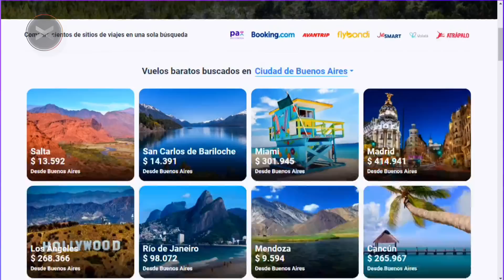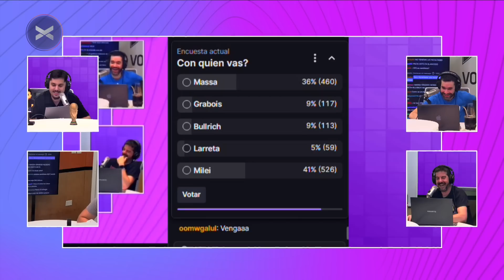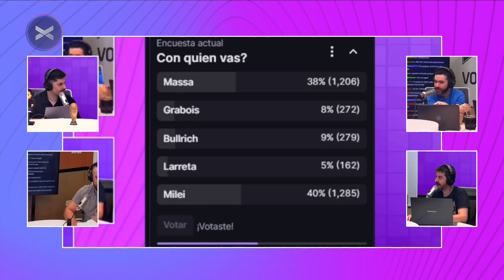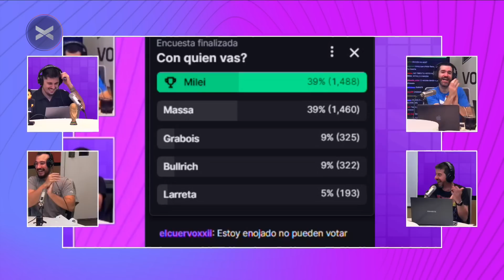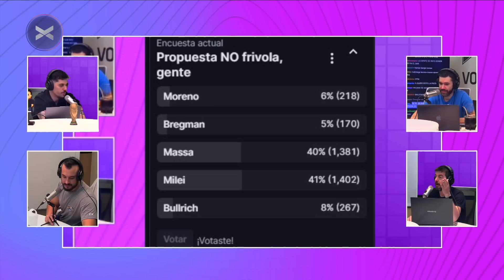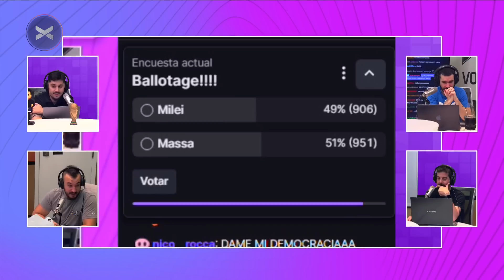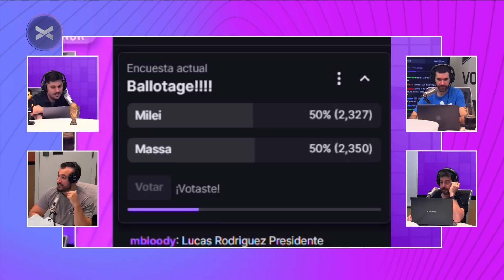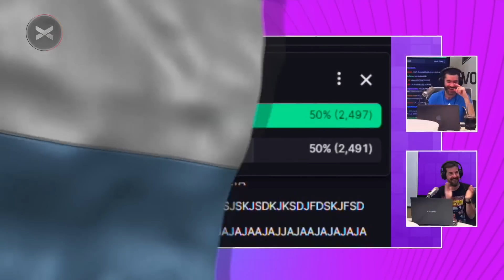ParenLaMano COMPLETO - 28/06 | Vorterix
00:00 Intro
04:00 Germán no peleará
05:20 Flavio se peleó en la tele
09:15 La pelea
12:00 Flavio se peleó en la tele
16:30 Novedades de la jornada
24:00 Kun vs Factous
26:30 PLM en España
31:00 Factous
32:20 Random
33:50 TURISMOCITY
34:30 Política
1:20:30 Simulacro de votación
1:34:50 CODERHOUSE